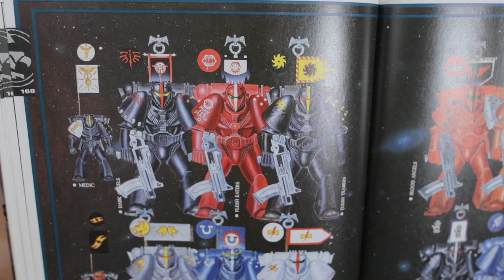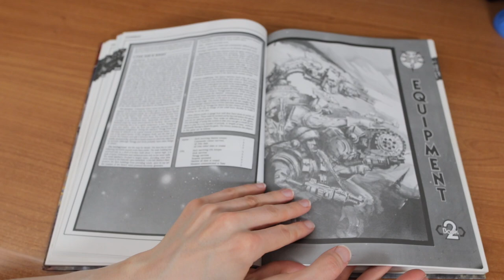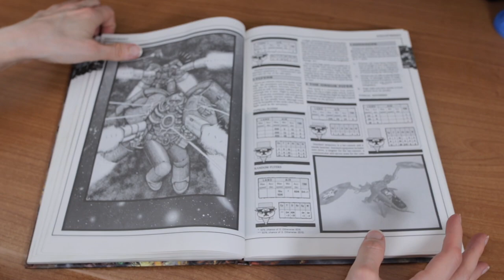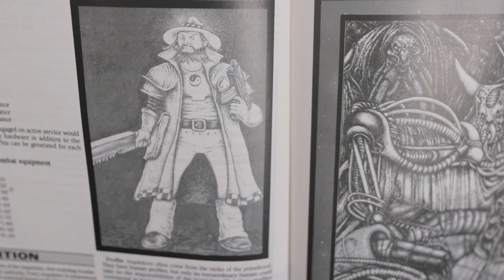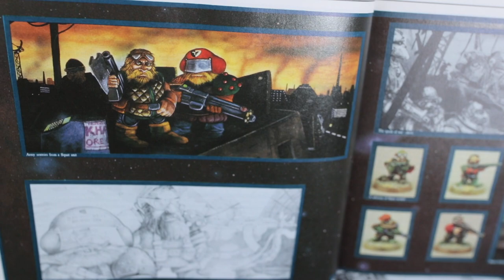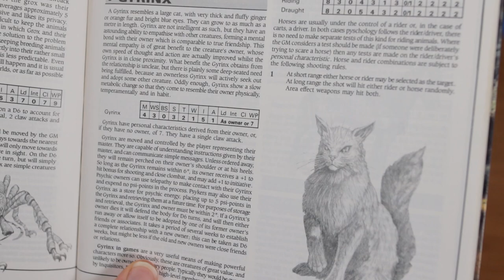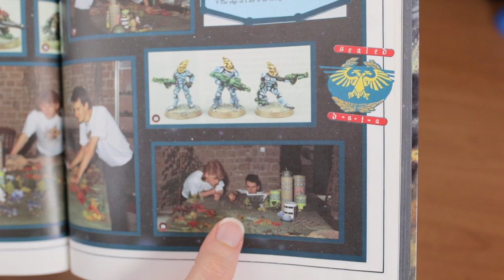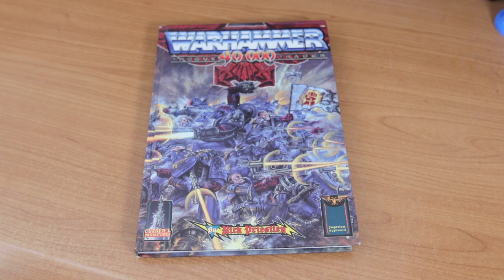Warhammer 40K 1st edition Rulebook Rouge Trader - Page by Page Look